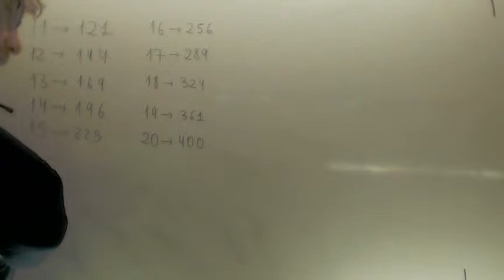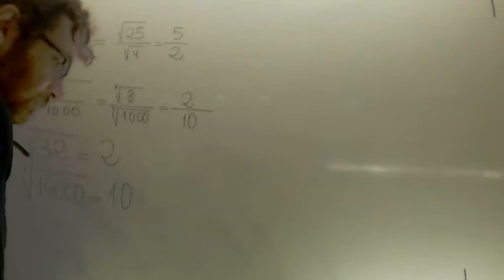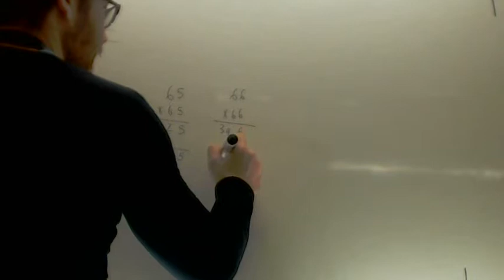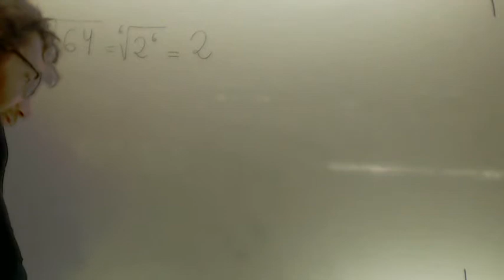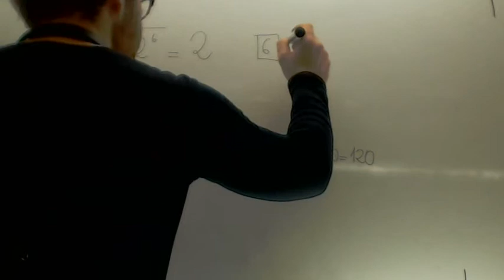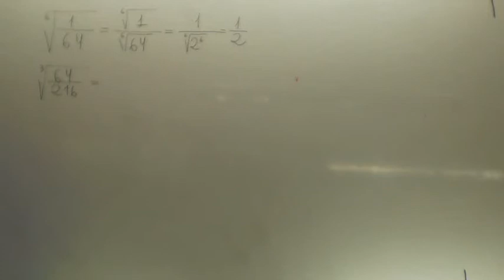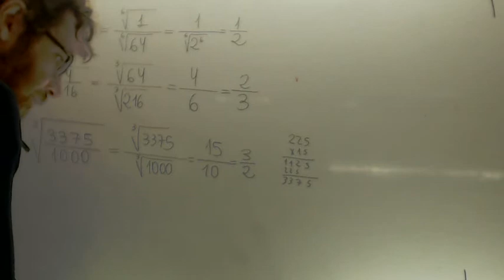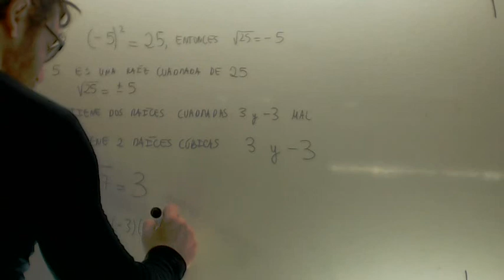Raices exactas Matematicas 3º ESO Academia Usero Estepona